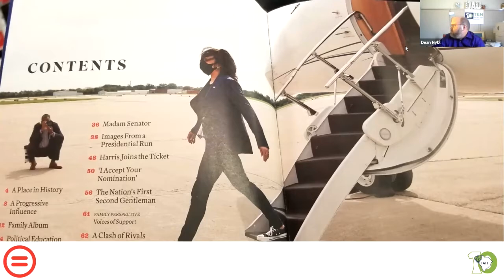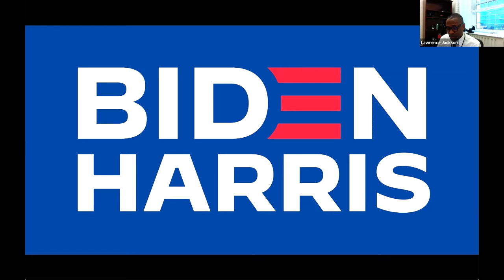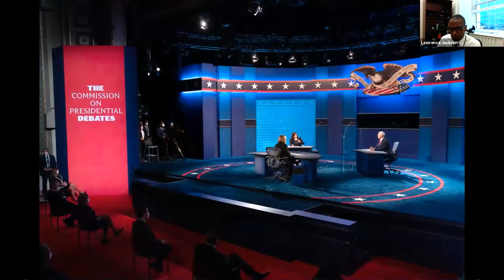Lawrence Jackson Presentation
White House photographer for President Barack Obama and Vice President Kamala Harris shares photos and experiences with Ten at the Top and the Urban League of the Upstate